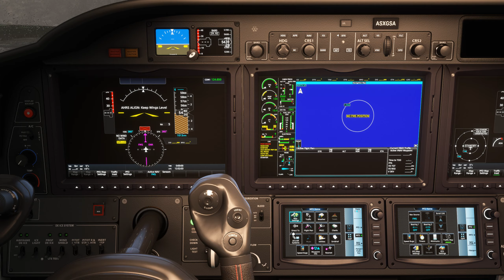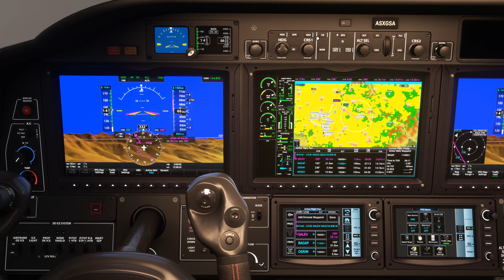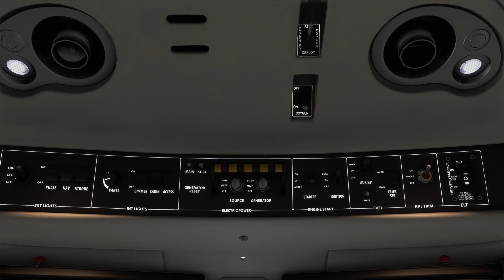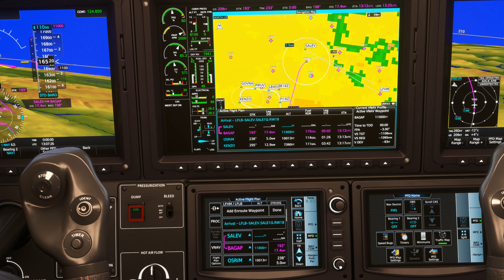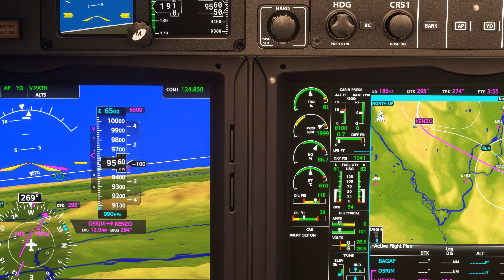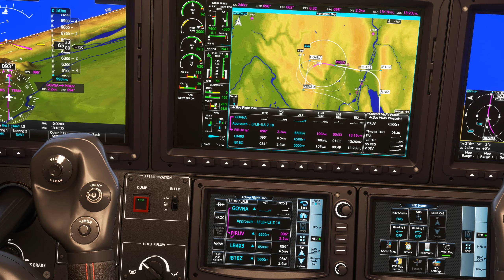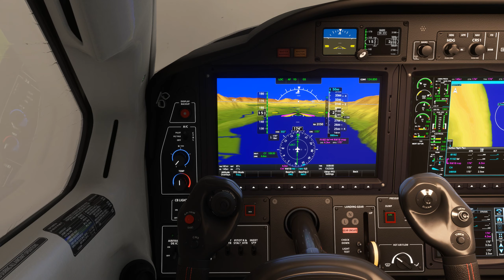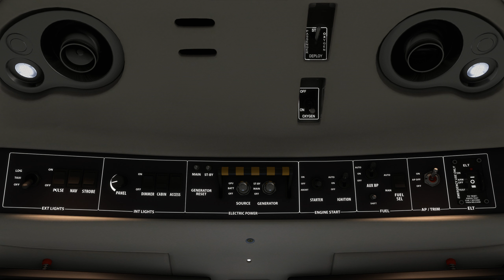Vol IFR avec météo réelle et trafic entre Megève et Chambéry Savoie Mont Blanc LFHM LFLB TBM 930 2K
Vol IFR avec météo réelle et trafic entre Megève et Chambéry Savoie Mont Blanc LFHM LFLB
 ULTRA 2K